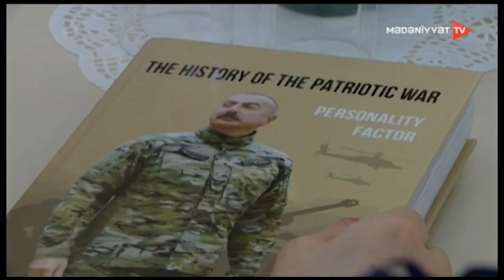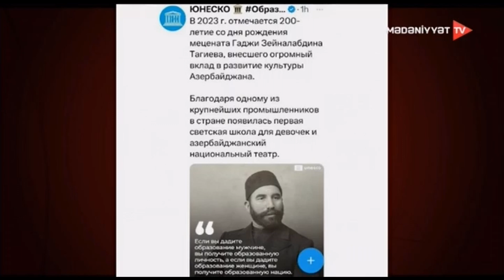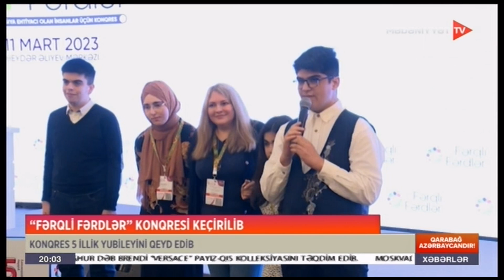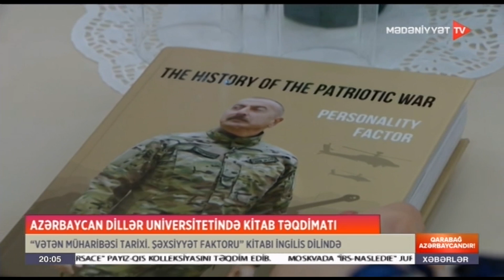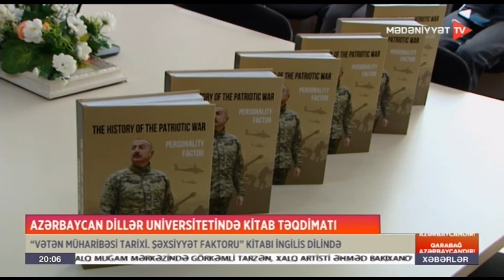Mədəniyyət xəbərləri I 11.03.2023